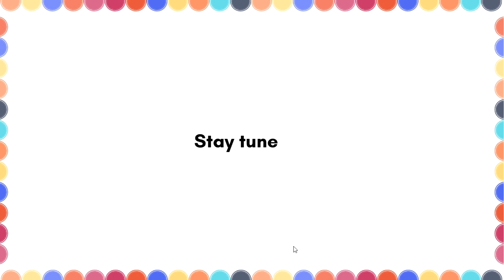Spanish Alphabet + Vocabulary - Letter E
Hello and Welcome to ZephaniYah Services, Easy Way to Learn Spanish🇪🇸😀.
Today we will go over the Letter E:
➡️Elefante.
➡️Espejo.
➡️Escalera.